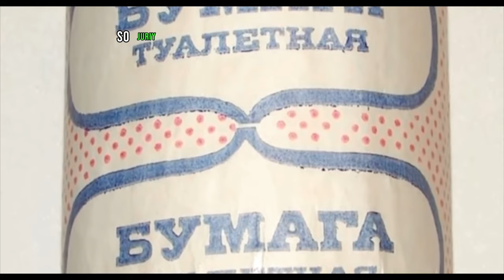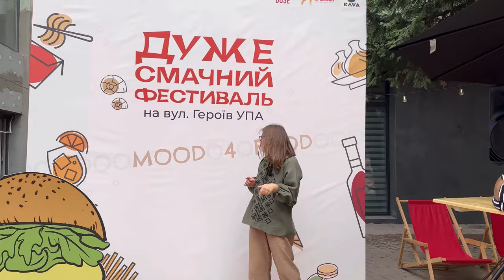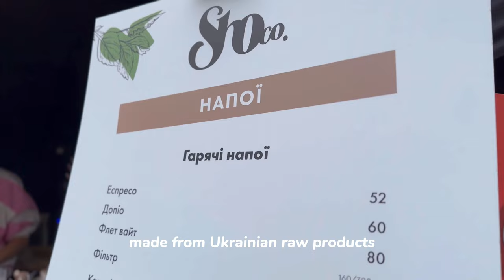UKRAINIAN FOOD: WHAT DO UKRAINIANS EAT IN A DAY? (buckwheat and banush porridge recipes)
Interested in Ukrainian National Food and Cuisine?

The video was mead in collaboration with @ThatLvivGirl

In this video, we will answer the following questions:
What are some typical homemade dishes that Ukrainians eat daily?
What does a typical Ukrainian lunch and breakfast table look like?
What sort of dishes are very typical in a Ukrainian household?
Are Ukrainians experiencing food and product shortages or deficit like it was during the Soviet Union?
 How to cook Banosh or buckwheat porridge?

The most famous traditional Ukrainian dishes are borshch, varenyky, holubtsi, Chicken Kyiv, banosh, and syrnyky, and it surely is not an exhaustive list. But do regular Ukrainians eat all these dishes every day? In this video, I will explain everything.